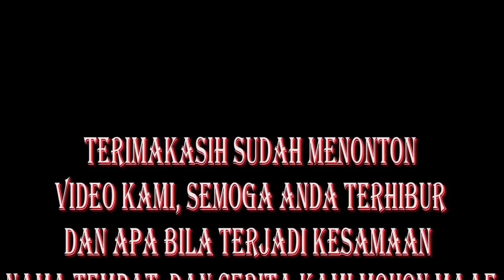NEMU HP CULET MALET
PENTINGGG!!! (JANGAN LUPA TAMBAHKAN LINK YOUTUBE KAMI DI SAAT MEREPOST VIDEO KAMI).

Jangan lupa mampir ke chanel BMV BABEL link ada di bawah,,,